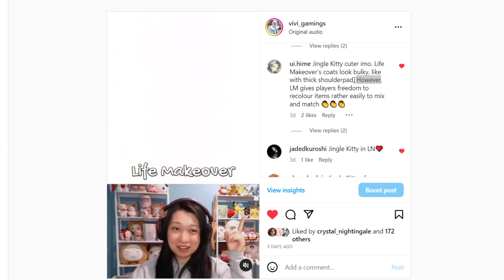Who wore it better? ⭐ Love Nikki vs Life Makeover